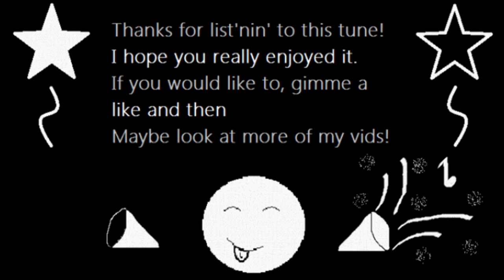What We Have Learned [Chiptune Cover] from VeggieTales | Mandrew Music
Here's a mini-beep - the jingle that plays near the end of every VeggieTales episode!

Original composer(s): Kurt Heinecke, Big Idea Entertainment.